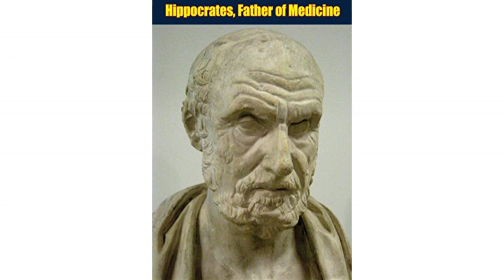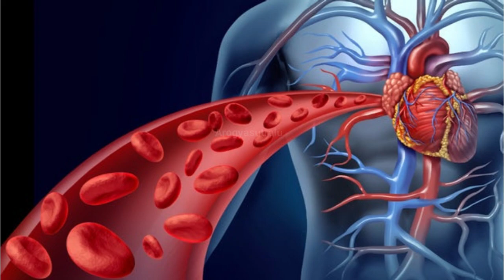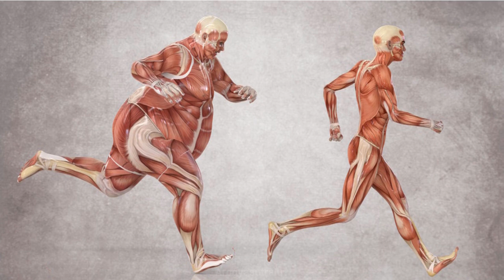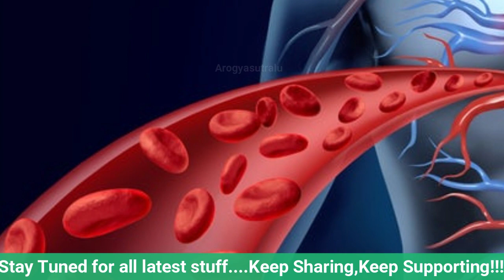Benefits of Walking - 10,000 Daily Steps to a Lifetime of Health@SantoshTV2016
Benefits of Walking - 10,000 Daily Steps to a Lifetime of Health
Watch